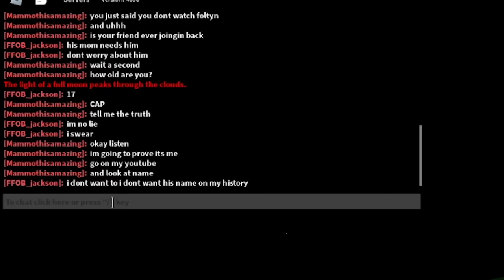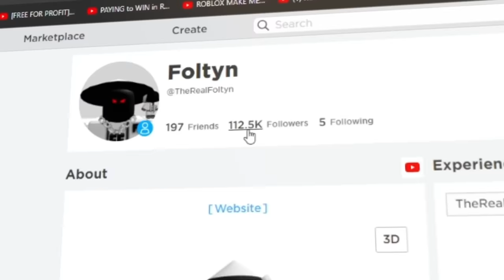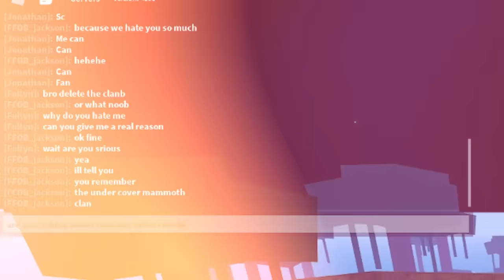I Found A FOLTYN HATER CLAN, So I Got REVENGE.. (Blox Fruit)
They Started A Clan To Destroy the Foltyn Family. Make sure you watch the whole video to find out what happens.

--Socials--